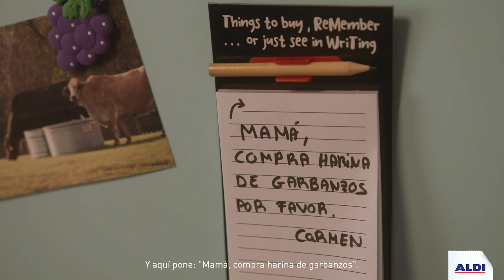¿QUÉ HAY EN LA NEVERA? con Yolanda Ramos 🍚 🥕 🧅 | Cap.3: CURRY DE VERDURAS CON TOFU / CURRY VEGGIE​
Hemos vuelto a retar a Yolanda Ramos para que cocine con los productos de ALDI que encuentre en la nevera de una familia vegana. ¿Sabrá apañárselas para preparar una receta fácil y saludable? ​

⬇️AQUÍ LA RECETA COMPLETA⬇️​​
- Zanahoria​
- Cebolla ​​
​- Calabacín ​​
- Tomate triturado​​
- Ajo​
- Tofu​​
- Curry​​
- Comino ​
- Bebida de soja​
- Cayena​​
- Aceite de oliva​
- Brócoli​​
- Arroz basmati​​
- Perejil​​

ELABORACIÓN:​
1. Lava y corta las verduras.​
2. Haz un sofrito con cebolla y ajo.​
3. Añade la verdura, condimentos y el tomate triturado.​
4. Añade curry, comino y sal.​
5 . Añade bebida de soja y deja reducir. ​
6. Sirve junto con arroz previamente cocinado.​
7. Espolvorea perejil.​